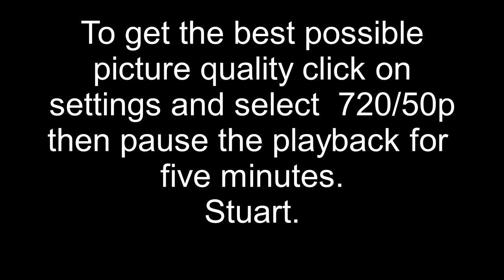Instuctions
Link to Instructions